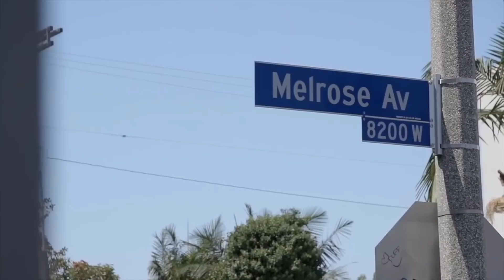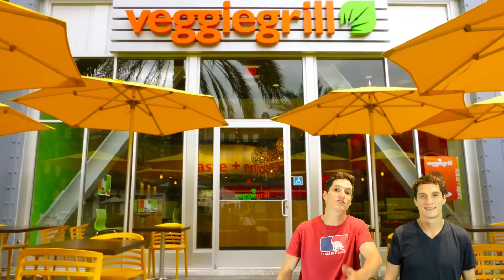Travis Barker Turns Dana White and Matt Serra Vegan!?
Travis Barker Turns Dana White and Matt Serra Vegan!? - It is great to see Dana and Matt keeping an open mind when it comes to a plant based lifestyle. Maybe now they wont be so quick to make fun of vegans ;)

Follow us on:
Snap Chat - lighttwinshenry
Snap Chat - lighttwinsjason